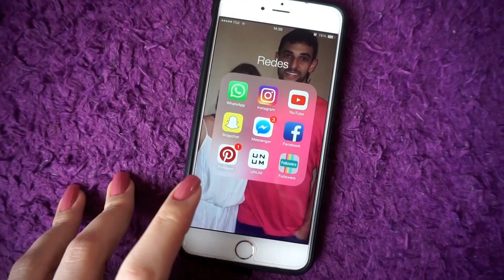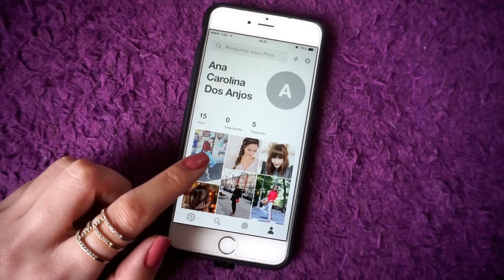5 DICAS PARA VOCÊ MONTAR SEUS LOOKS | por Cacá Anjos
**Clique na engrenagem da tela e selecione a opção 1080p para assistir o vídeo em uma melhor qualidade!